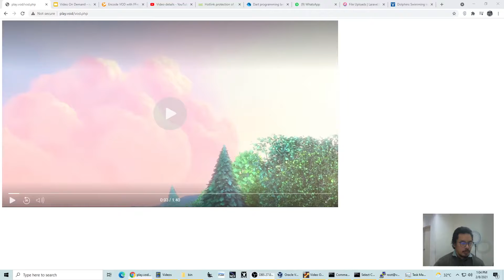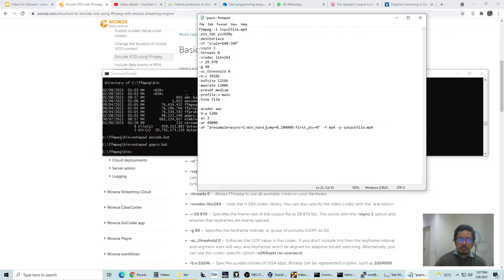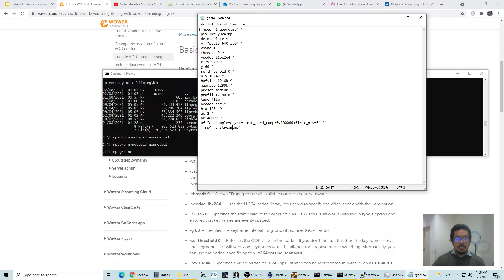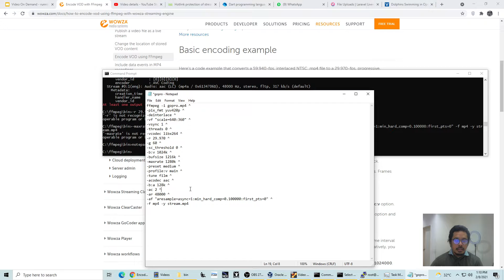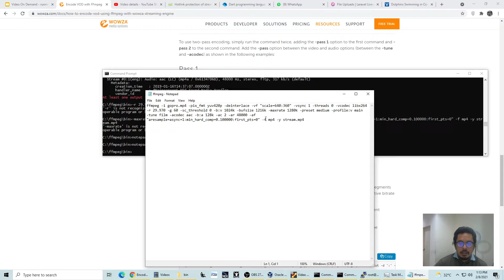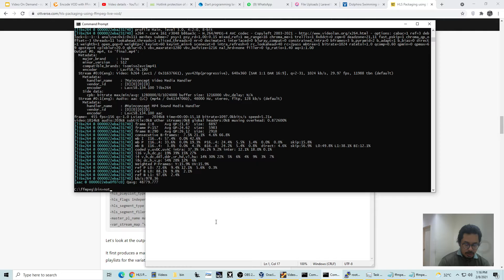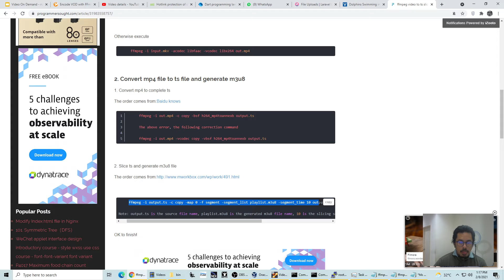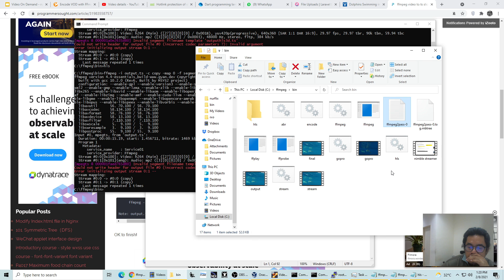VOD - Encode video untuk streaming guna FFMPEG